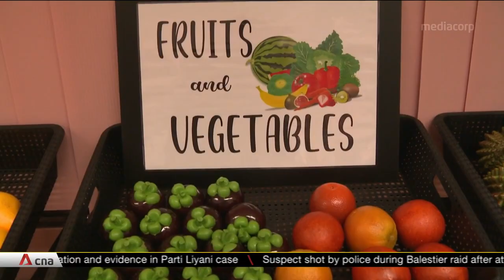Chaoyang School and Tanglin School to co-locate at new site in 2025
Two special education schools serving students with mild intellectual disability will be co-located at a new site in Ang Mo Kio in 2025. The new campus will offer more places for students as well as better facilities.